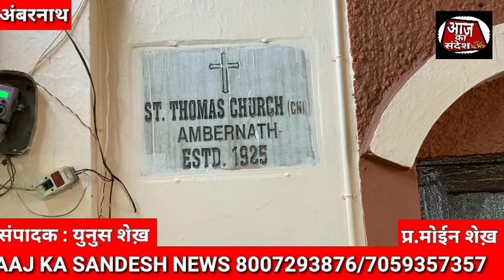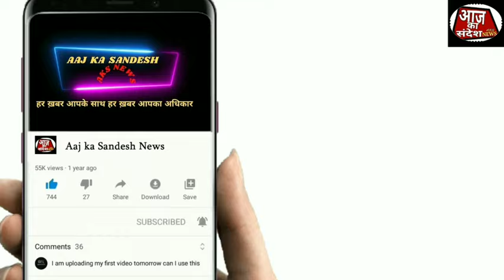AMBERNATH | सेंट थॉमस चर्च और YMCA द्वारा रक्त दान, नेत्र जाँच शिबिर आयोजन।aajkasandeshnews